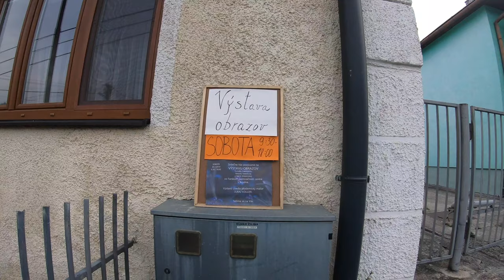Peši zo Žiliny XL - Brodno s knihomoľom a šachistom